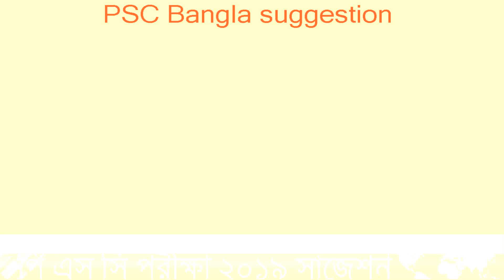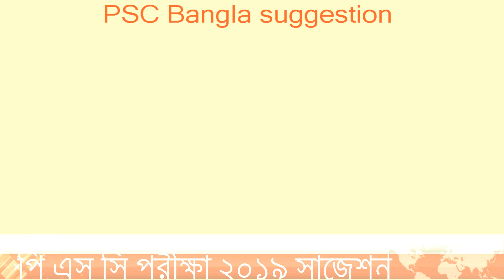পি এস সি বাংলা সাজেশন PSC bangla suggestion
psc bangla suggestion 2019 # পিএসসি বাংলা সাজেশন ২০১৯ # psc bangla question out 2019 # psc bangla question 2019 # pec bangla suggestion # psc suggestion
প্রাথমিক শিক্ষা সমাপনি পরিক্ষা

psc bangla question 2019 pdf

psc bangla unseen

psc bangla model question 2019